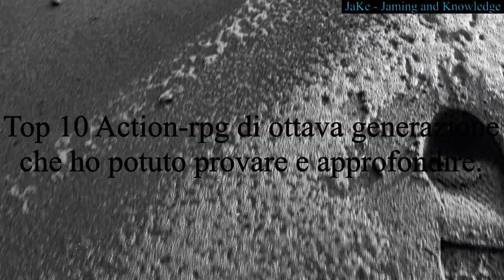Qual è il miglior Action-RPG di ottava generazione? (top 10, fine 2018)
La classifica è basata su 10 giochi da me provati. Quattro di essi non li ho ancora finiti, ma l'esperienza e le informazioni ottenute sono risultate abbastanza per valutarli secondo i 3 fattori fondamentali di "gameplay", "rigiocabilità" e "mondo di gioco".
Gameplay: include tutto il sistema di gioco, il funzionamento del gameplay e soprattutto il bilanciamento dell'avventura.
Rigiocabilità: tiene conto sia della longevità che della possibilità di ritornare sul gioco per avere nuove avventure cambiando qualcosa, che siano build, o scelte nella storia.
Mondo di gioco: La bellezza e la cura per i dettagli del mondo di gioco, della storia e dei personaggi.